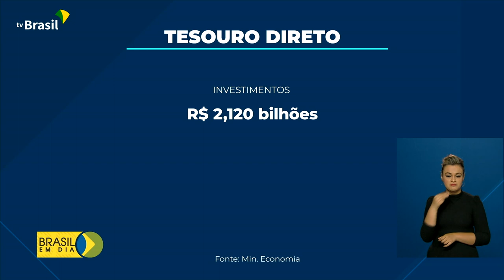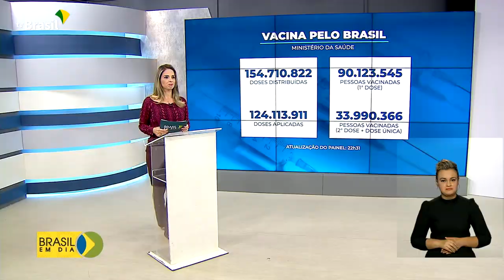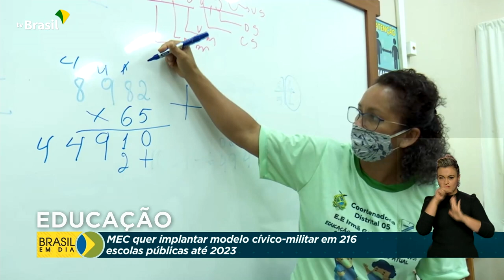Brasil em Dia - 19 de julho de 2021